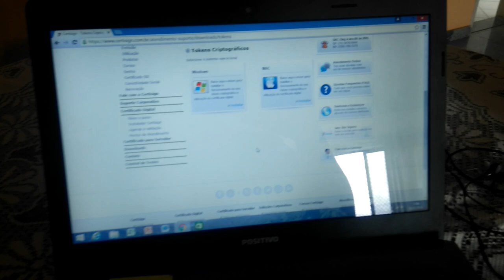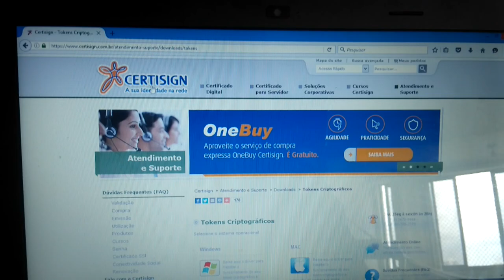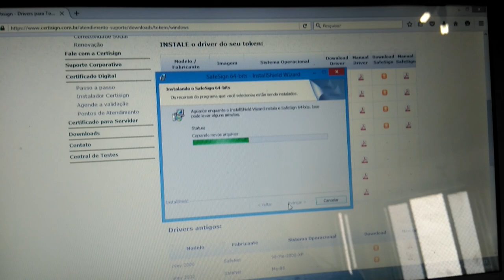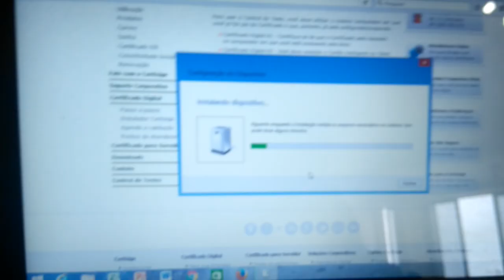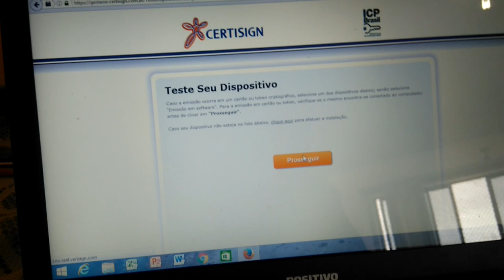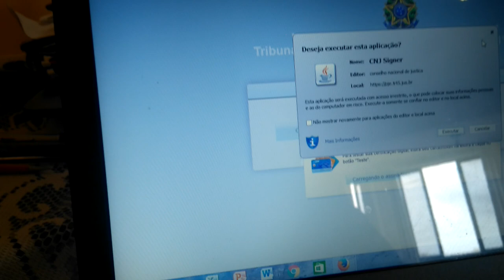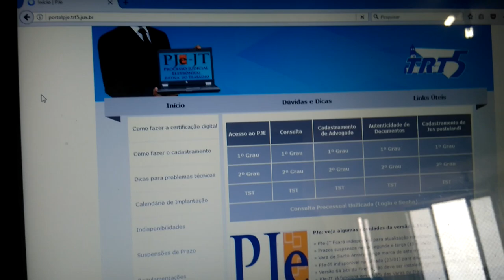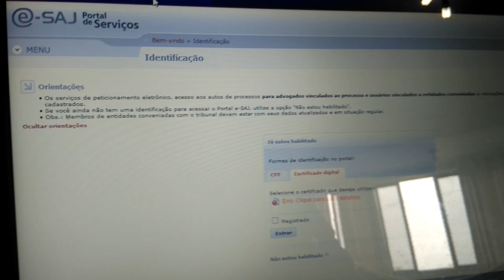Instalação Token OAB, PJe, esaj - Atualizado 2016 I Parte 1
✦ Vídeo em duas partes, parte 1 #1 passo a passo
 Instalação do token para advogados, PJE, ESAJ, instalação atualizada 2016/03. as coisas mudam e os problemas também, vamos resolver.. duvidas e só perguntar.. ou solicite contato!

✦ Programa •••
✦ Apresentador ••• ▬▬▬▬▬▬▬▬▬▬▬▬▬▬▬▬▬▬▬▬▬▬▬▬▬▬▬
✦Links:
✦ Twitter ••• @esninformatica
✦ Aplicativo do Canal •••
✦ Fan Page •••
✦ Notícia
✦JOGUE COMIGO !
►Steam ••• esnmaker
►Uplay ••• esnsize
★ CRÉDITOS ★
Até a mais ...

( Maker Machine)
- Processador Intel Core i7 5960X 3.0GHz @ 4.0GHz - Análise
- Placa-mãe Asus Rampage V Extreme - Análise
- Kit de memórias Kingston HyperX Predator DDR4 16GB 3000MHz (4x4GB)
- SSD Kingston HyperX 3k 240GB
- SSHD Seagate 4TB SATA3
- Sistema de refrigeração liquida Cooler Master Nepton 280L
- Fonte de energia Cooler Master V1200 Platinum
- Gabinete Cooler Master HAF EVO XB
- Monitor ASUS PB287Q 4K